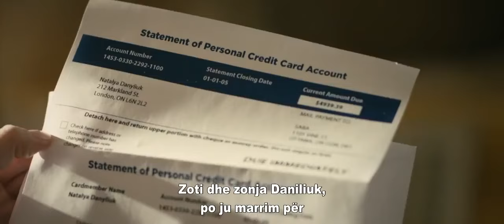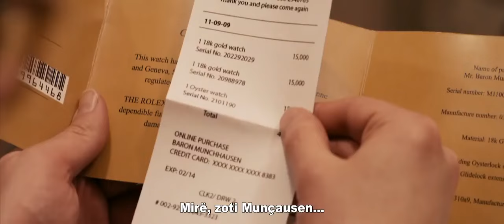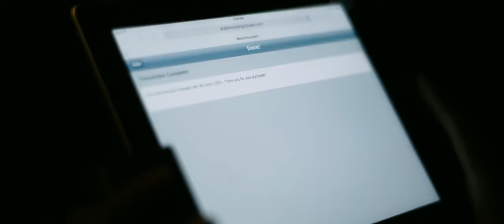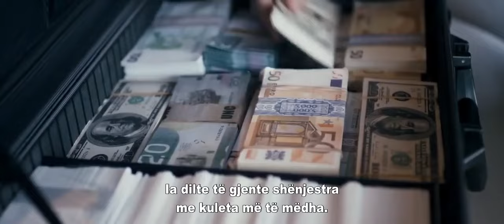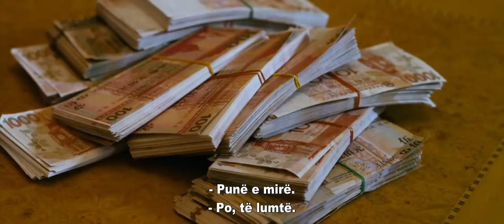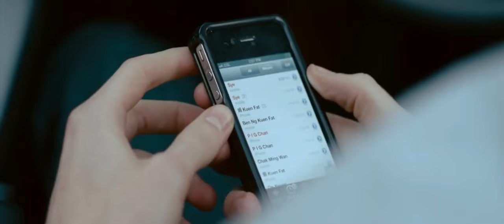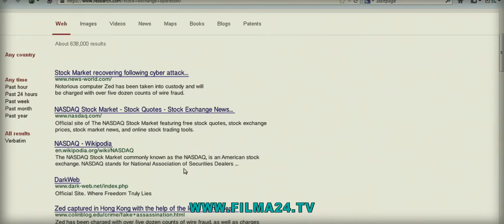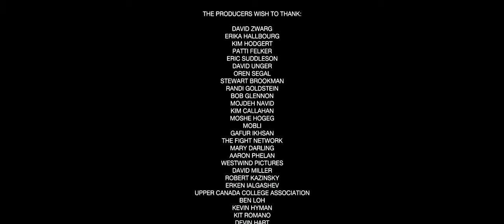Anonymous aka Hacker 2016 Film Me Titra Shqip i plote